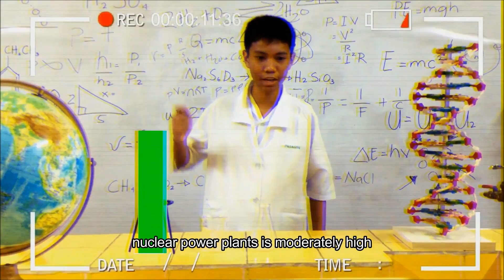NCR-28: City of Mandaluyong Science High School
"Does the Philippines need nuclear energy?"

Verbatim description of the video from the contestant:
2-minute VHS type infomercial that explains why we need nuclear energy